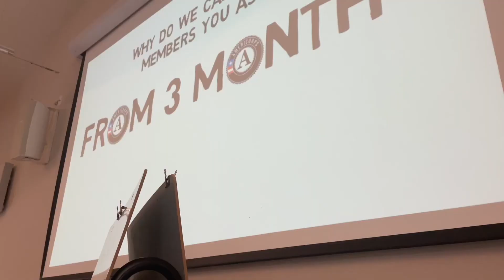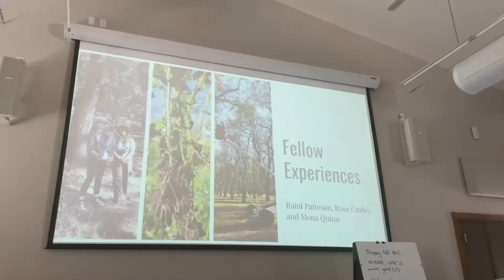GrizzlyCorps Orientation 2021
GrizzlyCorps is an AmeriCorps fellowship at UC Berkeley's Center for Law, Energy, & the Environment. The program sends fellows across rural communities in California to promote climate action, capacity building, and community resilience.

Orientation for the 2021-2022 service year took place at the UC Hopland Research & Extension Center, where we welcomed our second cohort of 35 fellows.